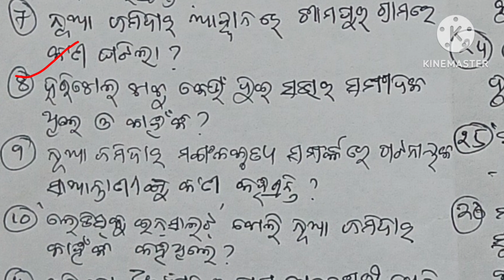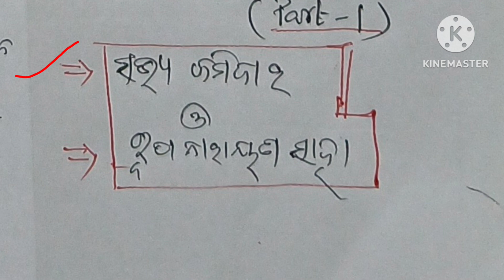||Selective 2/3 marks Mil Odia||CHSE Exam 23||plus two second year sahitya||galpa